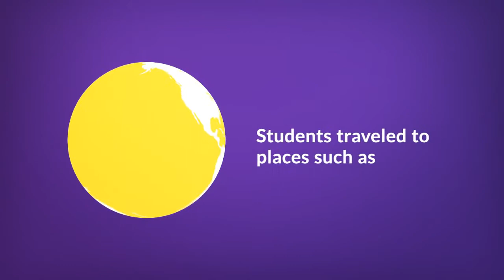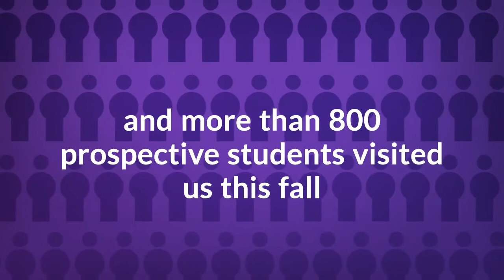LSU College of Agriculture Year In Review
A look back at 2017 with the LSU College of Agriculture